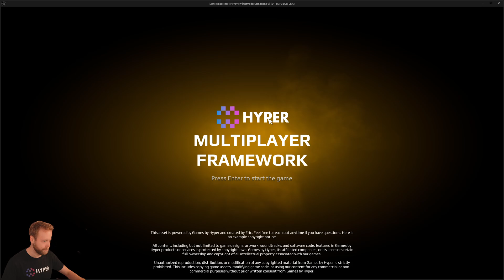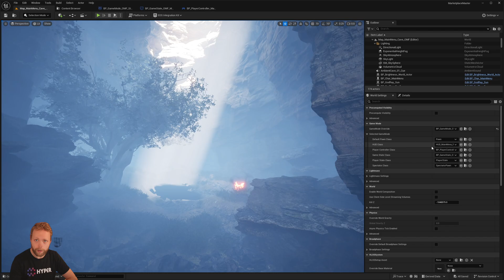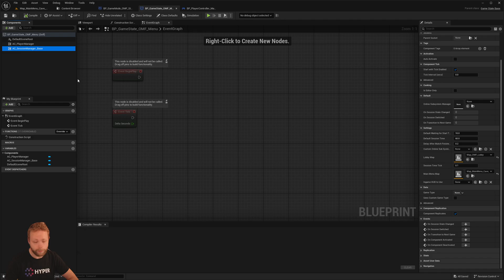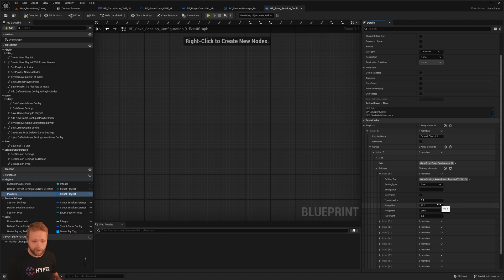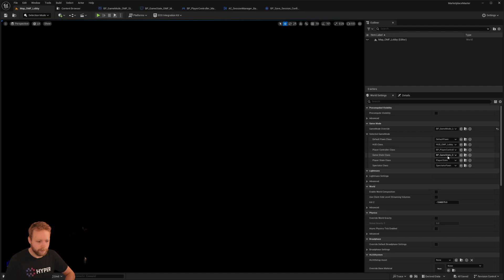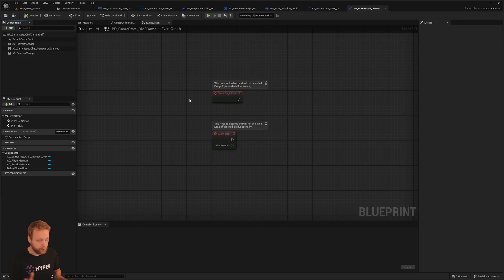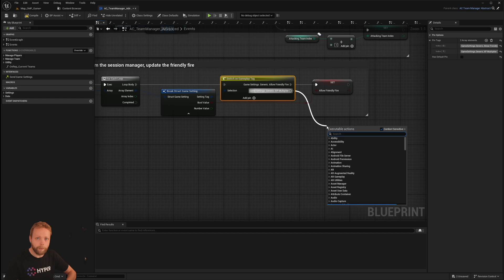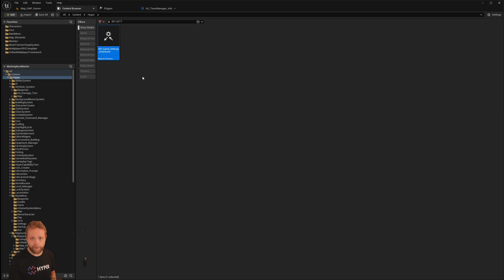Host and Join Lobbies and Games with Advanced Setting Management in your UE5 Game | Games By Hyper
Learn how to host/join game lobbies and create game playlists with advanced settings customization in the Online Multiplayer Framework Unreal Engine 5 (UE5) with this walkthrough.

⏱️ Time Stamps:
00:00 Gameplay Example
02:30 Intro & Important Subsystem File Note
04:55 Game State Overview
05:44 Player Controller Overview
06:32 Session Manager Overview
08:06 Architecture Explanation
11:23 Lobby Settings
13:10 How to use it?
15:45 Project Specific Details
17:30 Outro

Courses and Learning:
For all your learning endeavors around unreal Engine and game development.
Now also available on Udemy!

💬  About Games By Hyper.
We are your partner in Unreal Engine Development. We empower game creators by offering modular components, game templates, and courses. We strive to foster collaboration and innovation within our community. We are focused on Unreal Engine assets.

Hyper empowers creators worldwide by developing modular components for your game. Our goal is to assist your game project, allowing you to concentrate on its core elements while we furnish you with a solid foundation. Our tools are designed for flexibility and prepared to seamlessly integrate with any project concept you envision.

Quality First
Excellence is our standard, and we adhere to core principles that position our assets at the top of what's available.

Key Features:
• Comprehensive and Adaptable: Our products include the most common use cases across various game types, ensuring completeness and flexibility.
• Data-Driven Approach: Easy adaptation is facilitated through a data-driven approach, offering spreadsheets for convenient mass edits.
• Seamless Integrations: Our assets seamlessly integrate, ensuring flawless migration.
• Blueprint-Exclusive Design: Accessible to both you and your entire team, our assets are designed exclusively in blueprint format.
• Extensive Documentation: From detailed code comments to post-verification documentation, we strive to provide comprehensive insights into the workings of our systems. Our aim is not only to explain what happens but also why, fostering a learning environment for you.
• Production-Ready Assurance: We commit to delivering assets that are ready for seamless integration into your production environment.